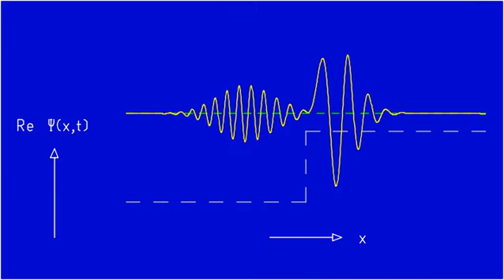Ad Fig. 5.1a Wave packet hits low upward potential step, real part of wave function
Wave packet hits low upward potential step, real part of wave function.

Relates to: S. Brandt and H.D. Dahmen, The Picture Book of Quantum Mechanics, Springer 2012, and its German translation
Das Bilderbuch der Quantenmechanik, Springer Spektrum 2015.